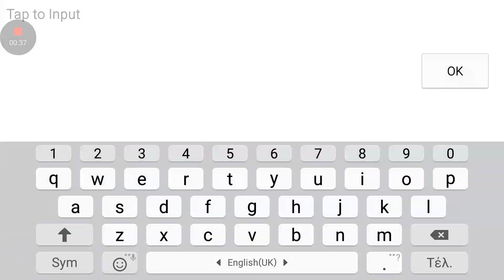Mobile legends (Best Item For Alucard